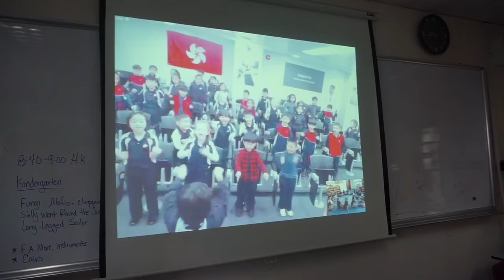Calling Cognita Music ISHCMC & SAIS HK